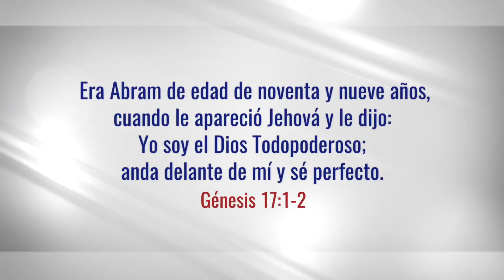Dios en Medio de las Imposibilidades | Ap. Marcelo Salas M.